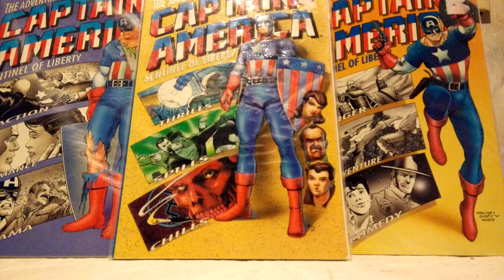SemperFi ComicGuy 4th of July video contest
My video entry for SemperFi ComicGuy contest. Go check out his videos and make your own entry!